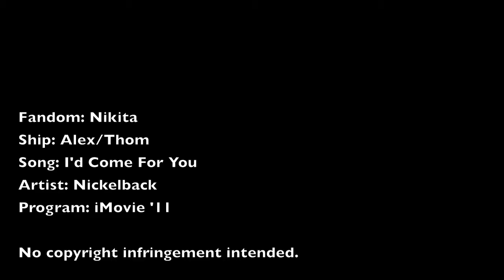By Now You Know [Alex/Thom]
HD looks better, trust me.

So I'm posting this as a bit of a celebration video...meaning, I got into TheEuphoricStudios!!! Cue the happy dance, everyone!!! Anyhow, I'm so excited to be a member. :D And this also means I'll be editing with live action a bit more, which makes me happy, 'cause it's a bit of a fun break from editing with cartoons.

This video was meant to be my original audition video, but I decided to use my Hunger Games video instead. Still, I worked on this video for a while so I thought I'd share it. Enjoy! =]